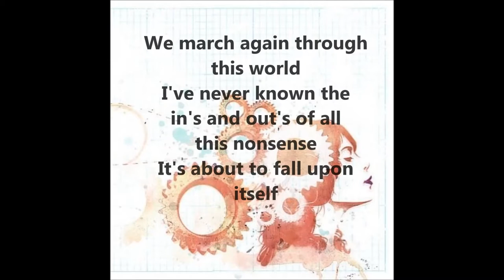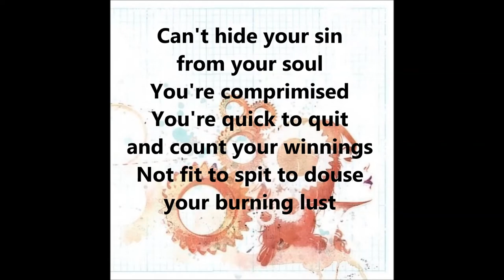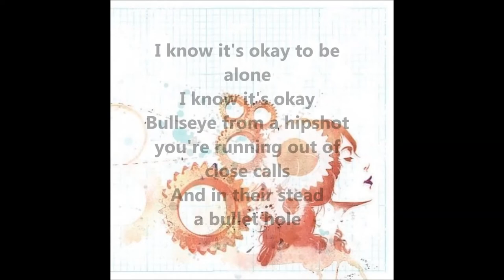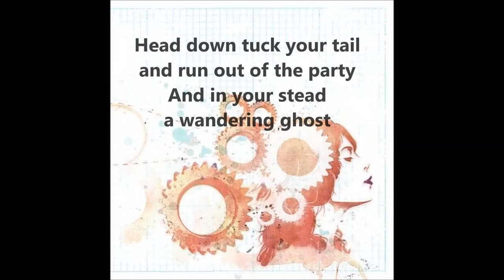Baumer - In Your Stead (Lyrics)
Baumer
In Your Stead
Were It Not For You
Eyeball Records

Lyrics:

We march again
Through this world
I've never known
The ins and outs
Of all this nonsense
It's about to fall
Upon itself
Can't find a friend
When you're sure you're never wrong
Pretend again the consequences
Mend the end your heart is feeling

I know it's okay to be alone
I know it's okay
Bullseye from a hipshot
You're running out of close calls
And in their stead a bullet hole
Head down tuck your tail and run out
Of the party
And in your stead a wandering ghost

Can't hide your sin
From your soul
You're comprimised
You're quick to quit and count your winnings
Not fit to spit to douse your burning lust
You can't defend
When your heart knows otherwise
You shout and scream and cite your logic
Live and breathe and die for what is not